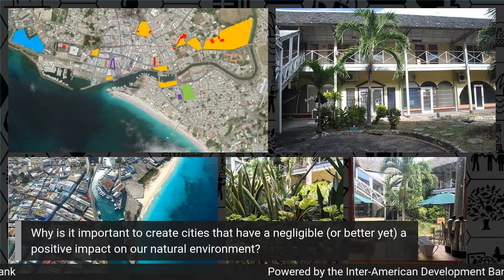Israel Mapp on Creative Placemaking: A Praxis for Regenerative Transformation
This is Israel Mapp – CREATIVE PRODUCER | ARCHITECT | PRODUCT DESIGNER | POTTER. Israel has used his creative practice to create spaces that are not only beautiful but address issues of climate resilience and increased biodiversity in urban spaces.

Join WIRRED’s Kiesha Farnum on Thursday 21st May at 1pm as she taps into Israel’s creative praxis to learn how we can design for the future – a future in which a synthesis of thoughtfulness, beauty, function, and performance can address climate change – the defining issue of our time.

Israel Mapp is a creative producer with, and founder of the non-profit, social-creative enterprise Union Collaborative Inc. and artists’-designers’ and makers’ collective, TANDEM Movement. Trained in architecture, this skill has served him effectively in his companies Archipelago and EpochEleven which have portfolios in architecture, interior design, event design and set and stage design, product design and manufacturing.